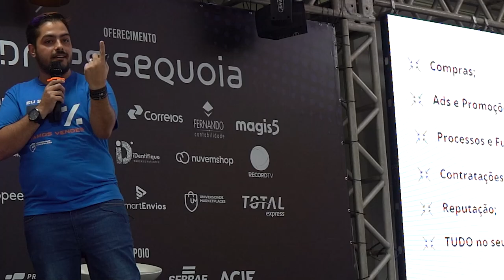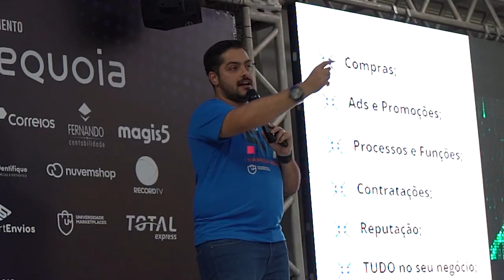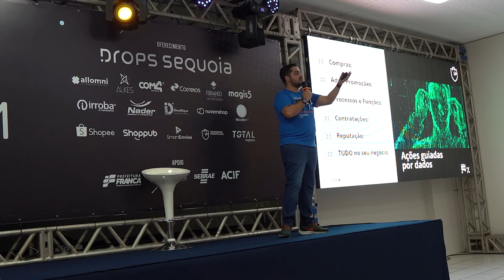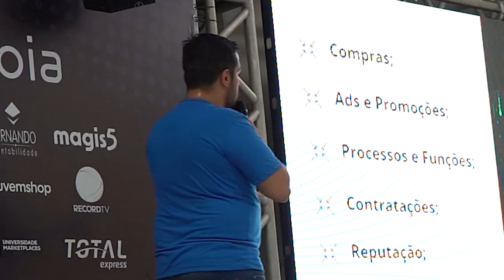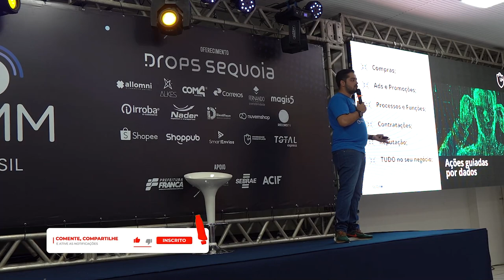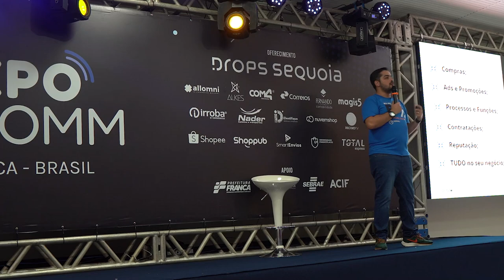Você está analisando corretamente os dados de seus produtos nos Marketplaces?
Aumente suas vendas e seus lucros nos maiores Marketplaces do Brasil. Participe do Planning Day 2023

Tudo no nosso negócio é guiado por dados.  Eu não faço nada na minha empresa sem analisar algumas informações, como:

00:11 - Compras;
Como pensar compras sem saber o que está vendendo? Sem saber qual é a projeção da próxima semana?

02:21 - Ads e Promoções;
Como colocar um produto em promoção sem ter ideia se ele vendeu bem ou não? Se não sabe qual produto colocar em promoção, como você negocia com seu fornecedor?

03:58 - Processos e Funções;
Como dimensionar o tamanho do seu time sem sabe o quanto você faz?

04:26 - Contratação;
Já contratou e pouco tempo depois despediu uma pessoa porque ela não estava fazendo nada?

05:37 - Reputação.
Quem nunca perdeu reputação em alguma plataforma?

Analisando corretamente e de maneira precisa esses itens, você consegue não depender da sorte em suas vendas nos marketplaces e começa a performar melhor com uma frequência maior.

Apoie nosso projeto:

Cupom: UMKARKETPLACE

CUPOM: PARCEIRO20